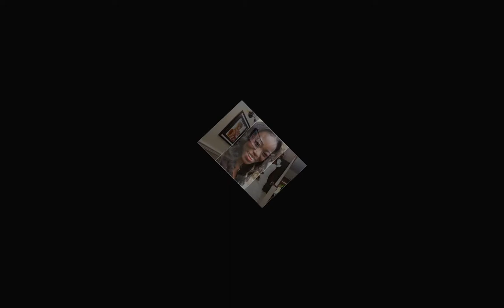Wedding photography in Cardiff South Wales Photo Evolution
Here are a selection of wedding photography images created by Gail and John. Although most weddings are in the South Wales area Gail and John do cover the rest of the UK and Location weddings abroad. For more details check out the web site.